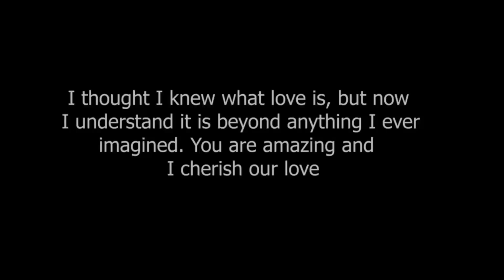ANAK REGALUHAN MO NG MALUPIT SI ANGEL...? MANUNUYO NA NGA KAYA SI MARIANO KAY ANGEL ?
anak ang regaluhan mo ng malupit si angel..?
katagang binigkas ng magulang ni mariano..mariano  , manunuyo na nga ba kay angel?

margel vlog,
margel love team,
margel 1st monthsary,
margel monthsary,
margel prank,
margel sy talent,
margel update today,
margel away,
margel ang katotohanan,
margel break up,
margel blog,
margel binalewala,
margel bagong vlog,
margel boombastic,
margel cover song,
margel chanel,
margel cameraman,
margel duet,
margel duet song,
margel date,
margel dinala sa bahay,
margel dogie,
margel discripted,
margel day off,
margel eating,
margel emotional,
margel fake love,
margel fake,
margel frank,
margel fake or real,
margel gera,
margel gera sa kotse,
margel galit,
margel ginupitan,
margel gupit prank,
margel house,
margel house tour,
margel harana,
margel hiwalay naba,
margel hiwalay na nga ba,
margel hiwalayan,
margel issue,
margel if ever you're in my arms again,
margel in subic,
margel in kmjs,
margel ikaw at ako,
margel ipinakilala na sa magulang,
margel is scripted,
margel in baguio,
margel jowa challenge,
margel jowa challenge part 2,
margel jowa challenge part 1,
margel jet ski,
margel jealous,
margel jowa,
margel kilig moments,
margel kmjs,
margel kinantahan,
margel kumanta,
margel kilig,
margel kiss vlog,
margel kinantahan si angel,
margel love,
margel love story,
margel love song,
margel mariano vlog,
margel naghiwalay,
margel nanligaw at hinarana,
margel nahuli,
margel off cam,
margel outing,
margel off camera,
margel on jessica soho,
margel outdoor,
margel prank angel,
margel relationship,
margel reaksyon,
margel recording,
margel sy,
margel song cover,
margel sy entertainment,
margel tampuhan,
margel tik tok challenge,

Sa video itong , lahat ng videos at image na makikita dito ay pag mamay.ari sa totoong nagmamay-ari.